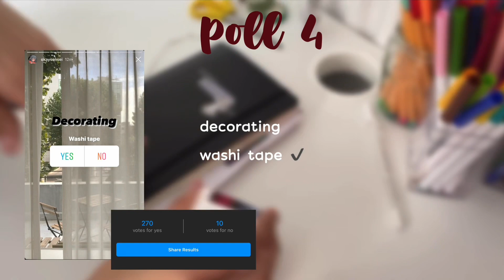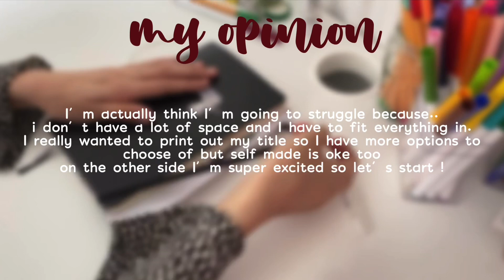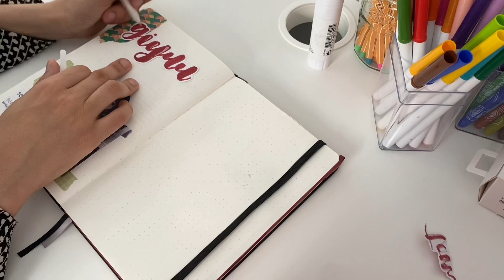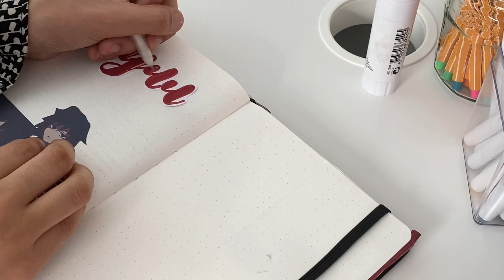My followers control my anime spread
( watch in 1080 ) Open me (≧∀≦)………

Hi ☆彡

Heyy everyone! So today I’m letting you guys control over my spread. I was super excited to do this video so I did it . Hope you like it

- stay safe my friendss